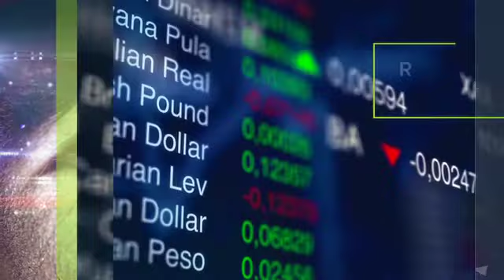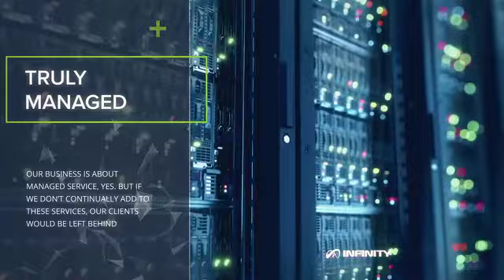INFINITY | Managed IT Solutions 480